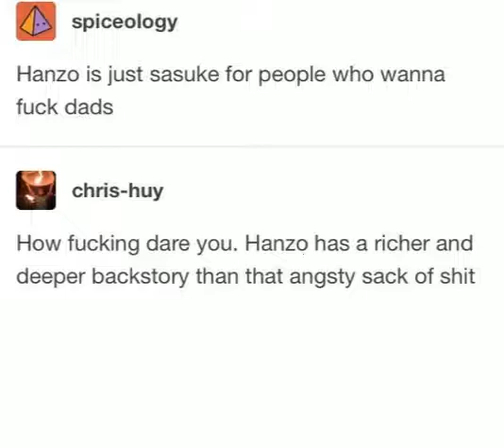Hanzo is just Sasuke (Tumblr)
whoops I became a voice actor
anyways shoutout to people who wanna fuck Hanzo this Tumblr post made my day

song is Stains of Time from Metal Gear Rising: Revengeance